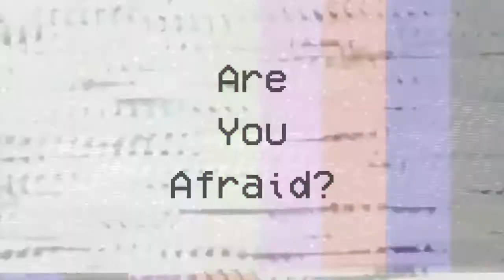"The Woods Are Black" Creepypasta [CLASSIC]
Story: A family is taking their annual vacation to a cabin in the woods. But this time there's something strange about the woods. There's something out there that wasn't there before...

Narrator's Note: There's just something about dark forest stories that I always love reading. Whether it's a creepy camping tale, or a story of a family taking a vacation into the woods. It's always a creepy thought that there's something out there, watching, just beyond the tree-line. As always, all opinions, critiques, and advice are welcomed! If you are reading this you are awesome.

CREEPYPASTAS are the modern campfire stories and Internet urban legends. Tales of the things that go bump in the night. Scary stories of ghosts & spirits lingering in our dimension, depraved killers and murderers stalking our streets at night, haunted video games and possessed objects that twist and warp our reality, and more.  So find somewhere dark, close your eyes and listen, and let me take you on a journey into the macabre unknown. And then ask yourself… Are You Afraid?

AUTHOR :
Slimebeast

VIDEO, AUDIO, GRAPHIC DESIGN & VOICEOVER:
AreYouAfraidChannel